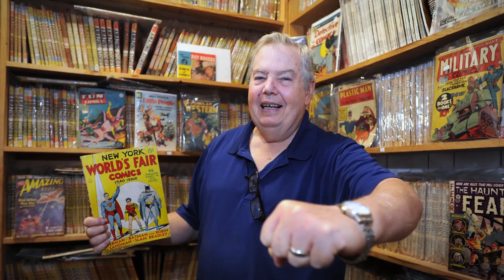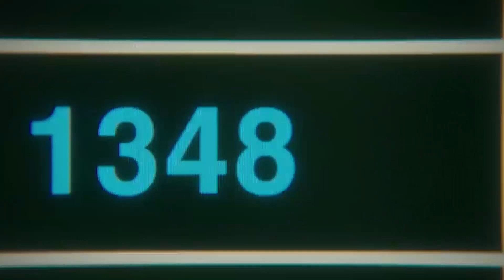15 Movies That Actually BOMBED at The Box Office!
Top 15 Movies That Lost the Most Money! Here are 15 Great Movies that Actually Bombed at the box office!

Legal Information

Wacky Wednesday